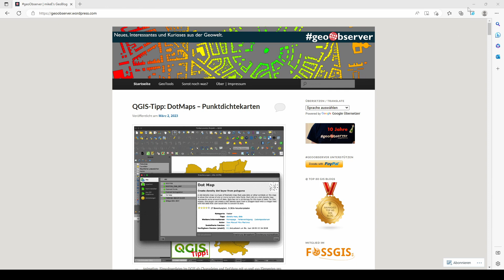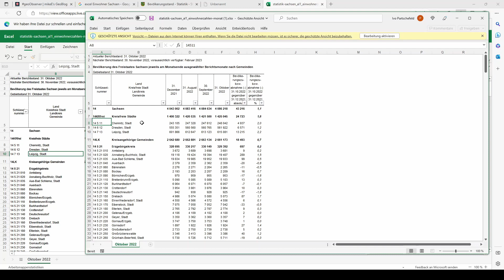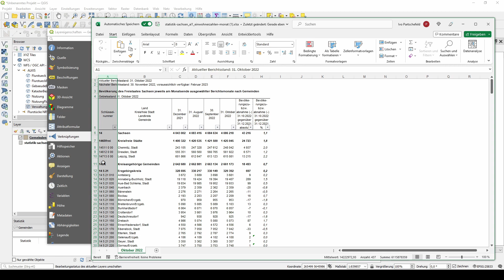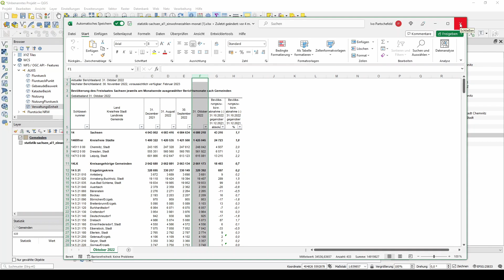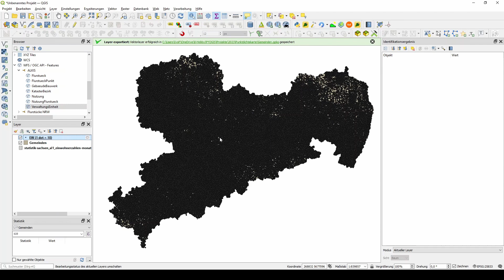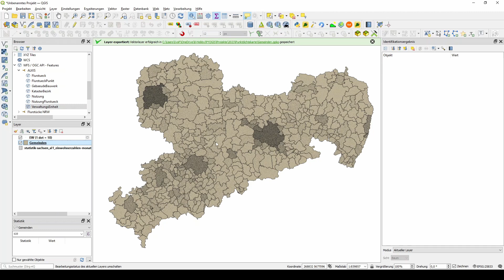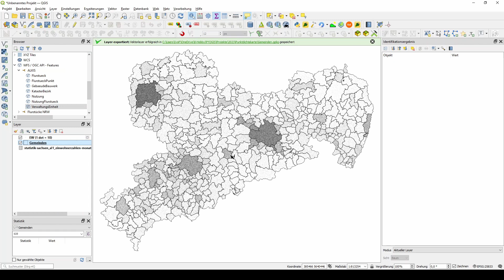Einwohnerdichte als Punktdichtekarte von Sachsen mit QGIS darstellen | QGIS Plugin Dot Map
Ich habe mit dem QGIS PlugIn Dot Map eine Punktdichtekarte für Sachsen erstellt.

Fast täglich neue News zu GIS Themen. In seinem Newsletter und auf Twitter @geoObserver_